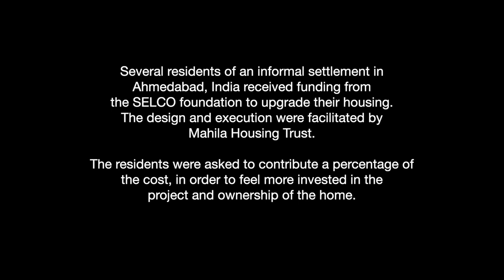A House for Surekha Ben (Part 3): Investment and Collaboration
Teena B. Dhabale is a community architect in Ahmedabad, who works with Mahila Housing Trust (MHT) to assist women from the community to design and build homes that can function as muti-functional spaces that to support both work and domestic life.

Deep Dive 3: Community Architect: Teena B. Dhalbale